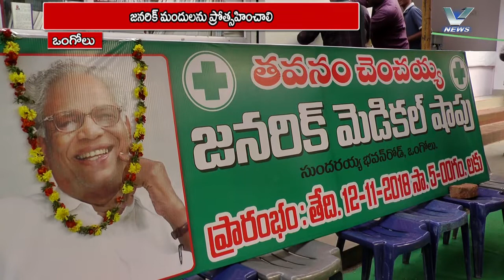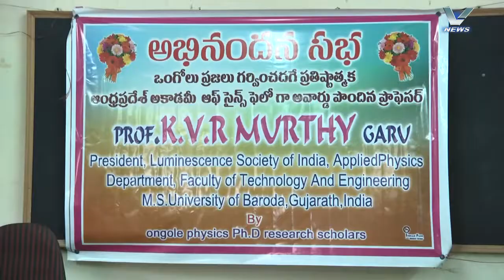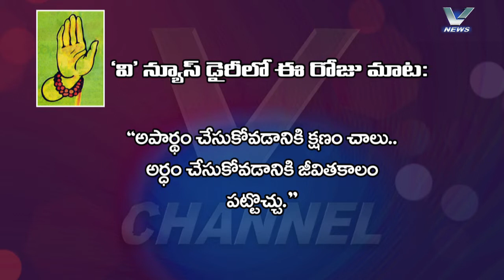13.11.2018 V NEWS 07.30 PM PART 02